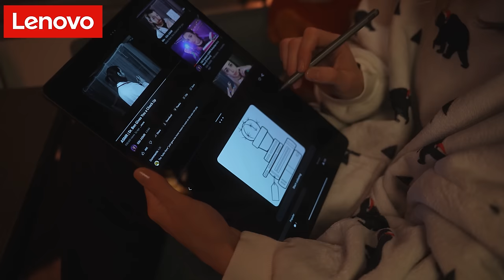ASMR | Odd Therapist Asks You More Questions & Tests Your Brain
They sent me their newest Lenovo Tab Extreme and it’s the ideal me-time companion! With a large, bright, high-resolution display, immersive audio and long-lasting battery, it’s great for watching your favorite ASMR videos.

FINALLY... back to therapy. and not a minute too soon. don't worry - you are in the most capable, best hands that you could ever hope to be cradled in.

This one cracked me up making lmfaooooo - I hope you enjoy it too!!!
~Gibi